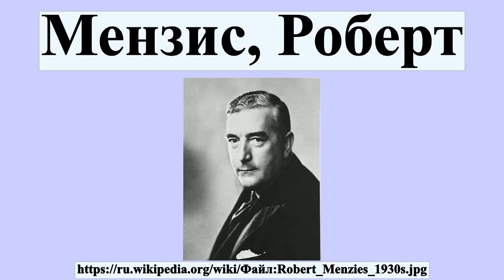Мензис, Роберт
Роберт Мензис — австралийский государственный и политический деятель, 12-й премьер-министр Австралии.